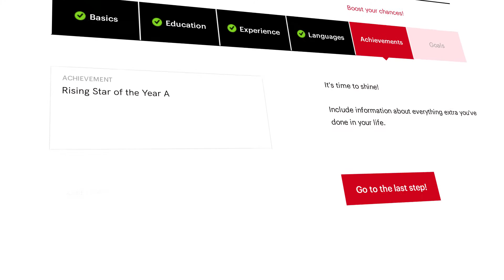WorkPanda - Rebrand Video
We've evolved from Graduate Surveyors!

2011 - Advice group on LinkedIn
2013 - Started acting as a recruiter
2014 - Relocated to Dubai
2016 - Helped hundreds of people get into work
2020 - Say HELLO to @workpandahq

Introducing to you WorkPanda, an intuitive platform driven by AI to help Construction, Real Estate, Infrastructure, Engineering and Design companies find top talent on demand.

Let us take you on a journey to be the best🚀

to not miss out on any opportunities.
If you are struggling to complete your profile check out our FAQ videos on how to complete a perfect candidate profile

We're here to make your life easier.
"Hiring Made Easy" – WorkPanda